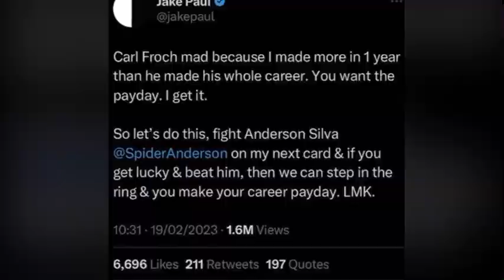I’LL KNOCK YOU INTO F*CKING ORBIT…AND YOUR STUPID BARNET! - CARL FROCH THREATENS TO FIGHT JAKE PAUL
Carl Froch reminds Jake Paul who he is (and the 80,000 fans) and warns the YouTube star that if the pair ever meet he’ll knock him into orbit and rid the world of his stupid barnet. Plus believes Tommy Fury beats him anyway.